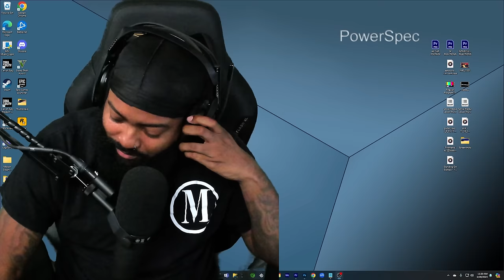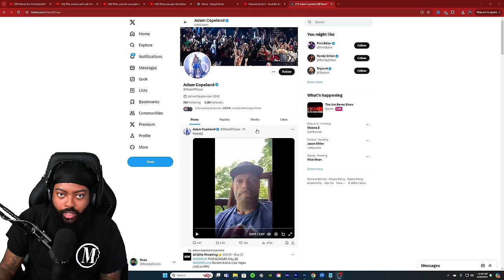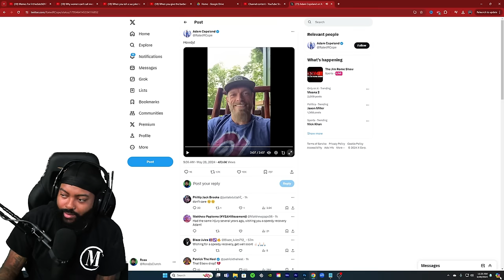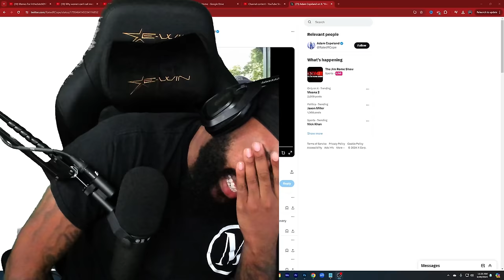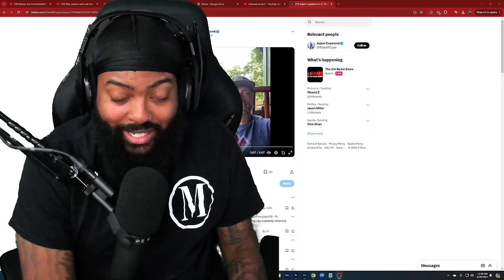ADAM COPELAND (EDGE) FRACTURED HIS TIBIA